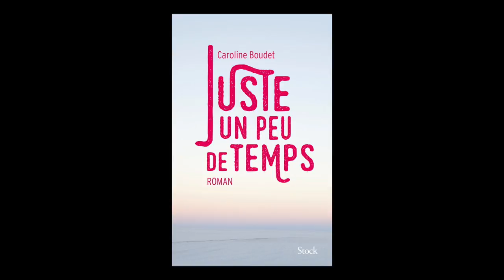Caroline Boudet - Juste un peu de temps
Caroline Boudet vous présente son ouvrage "Juste un peu de temps" aux éditions Stock.